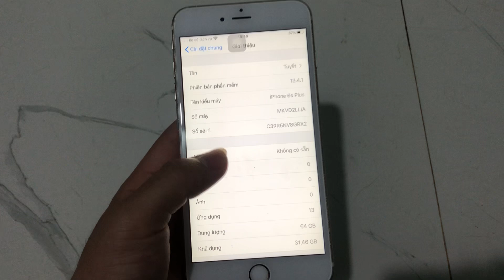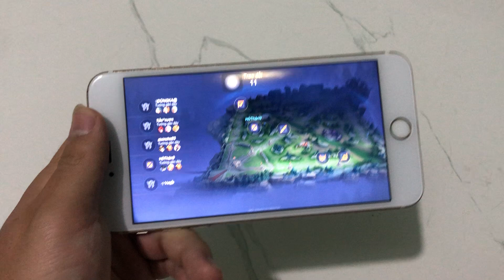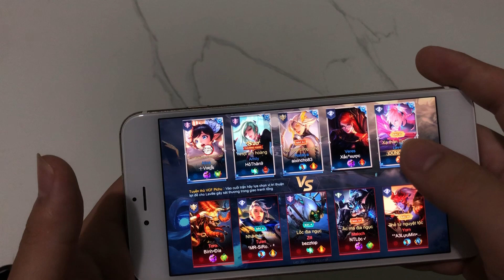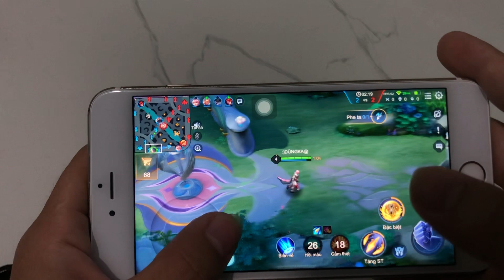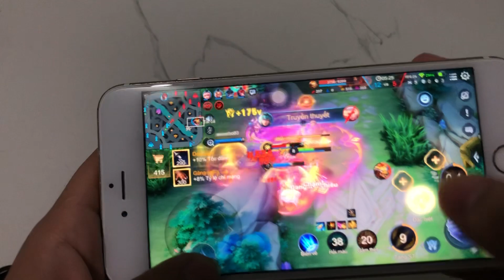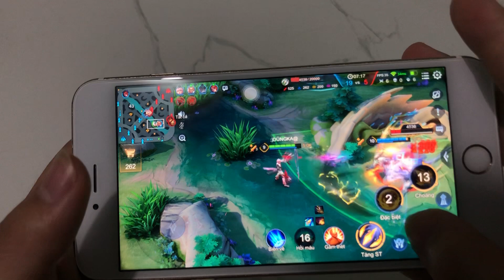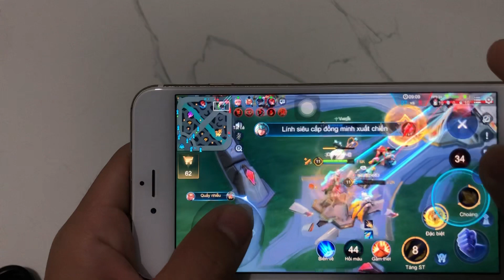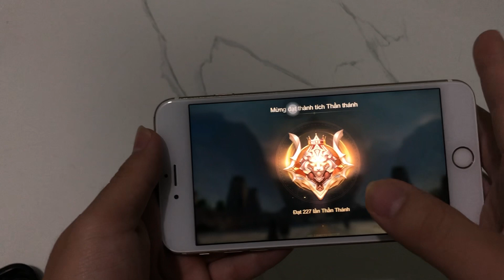Iphone 6splus 64gb ios 13.4.1 test liên quân đồ hoạ cao mượt ổn? Máy có nóng không?